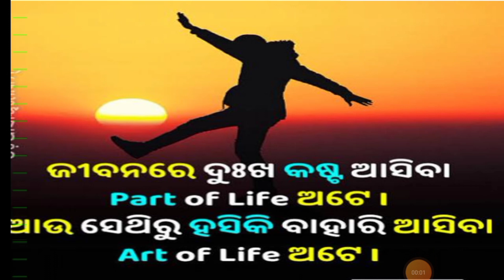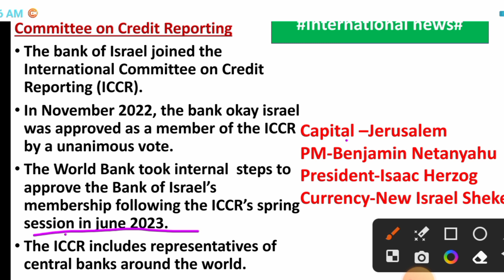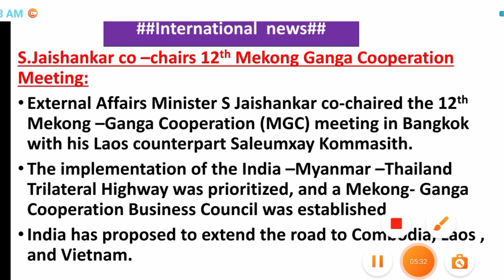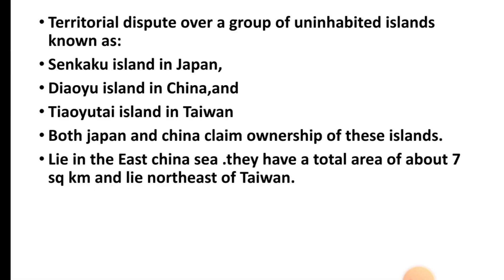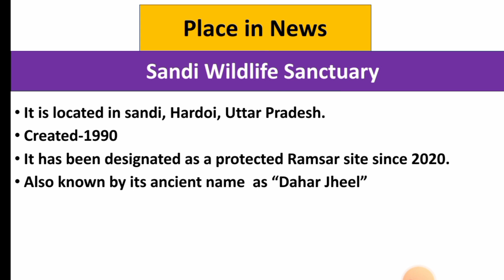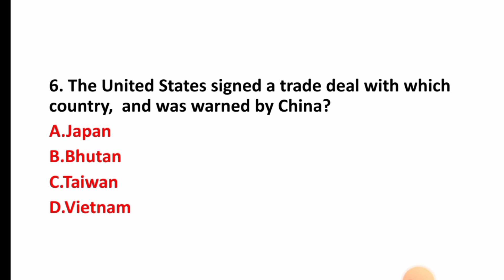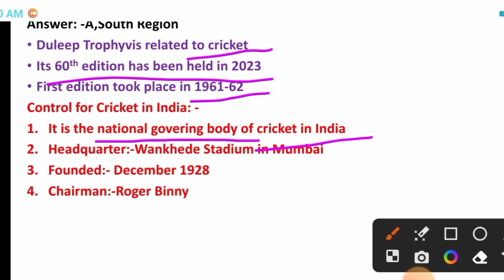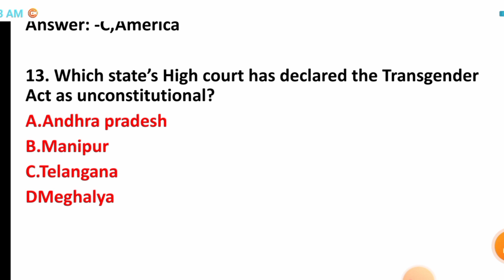19 July daily current affairs 2023.Daily current affairs 2023.Odisha current affairs 2023.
19 july current affairs 2023.Daily current affairs 2023.Odisha current affairs 2023.Central govt.and Odisha govt Competitive exams current affairs 2023...